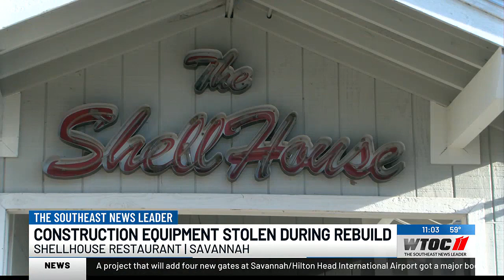Shellhouse restaurant equipment stolen during rebuilding process